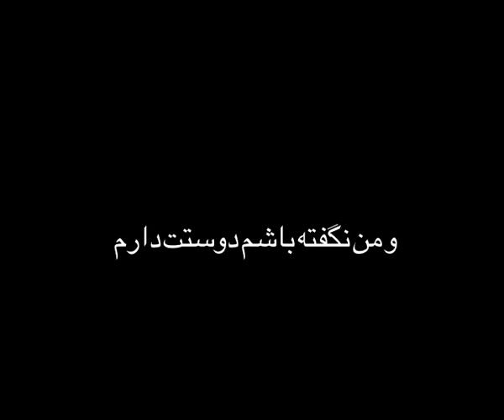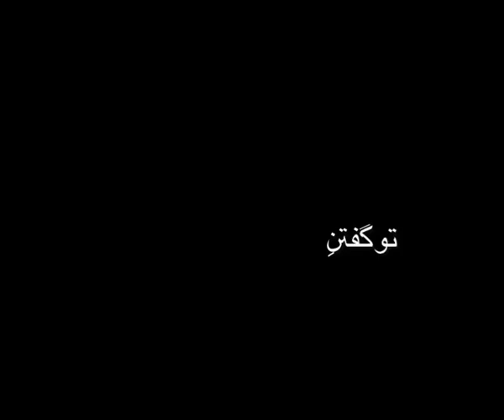‎تو گفتن دوستت دارم اسراف کنید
حالا که باباهامون شکل هم می‌میرند
‎حالا که مامان‌هامون شکل هم می‌میرند
‎حالا که دور و بری‌هامون، دوست‌هامون، عشق‌هامون
‎حالا که عشق‌های اول‌مون شبیه عشق‌های آخرمون می‌میرند

‎حالا که هر کی رو دوست داریم داره شکل هر کی که دوست نداریم می‌میره

‎حالا که هر کی که می‌میره شکل کسی که دوستش داریم می‌میره

‎تو بوسیدن بچه‌هاتون، بوسیدن بچه‌های داداش‌آبجی‌هاتون،
‎بوسیدن کسی که دوستش دارید اسراف کنید

‎من رقیق شدم
‎دیدن مرگ آدمایی که دوست داری رقیقت میکنه
‎من سنگ شدم
‎دیدن مرگ آدمایی که دوست داری سنگت میکنه

‎تو گفتن

کلمات:  پوریا عالمی
آهنگساز: بامداد افشار
گروه موسیقی اتاق
تهیه کننده: واک
otaghband
Pouria Alami
Bamdad Afshar